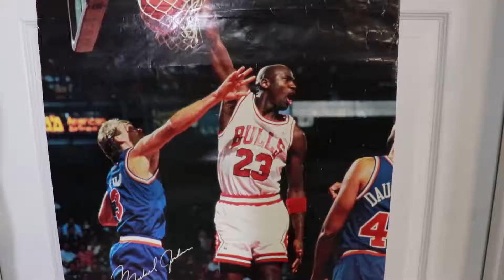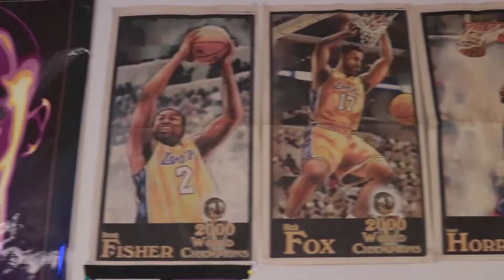Vintage&Raps S.1 Ep.2 RABBY GAMBINO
Str8OutDaTrunk Radio Combines Rap Culture Flea Market and Thrift Shopping.
Location : PlayoffsSfv ( Vintage Sports Boutique )
20935 Vanowen st Suite 202 Canoga Park , Ca

ARTIST : RABBY GAMBINO ( @RABBYGAMBINO )

for Our Latest Interviews , Write UPS, Music Releases & More !